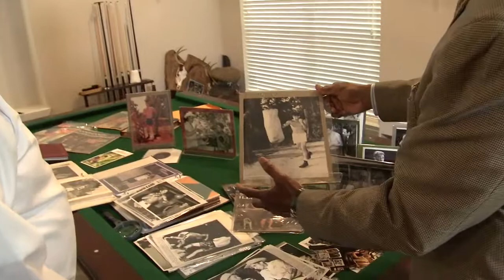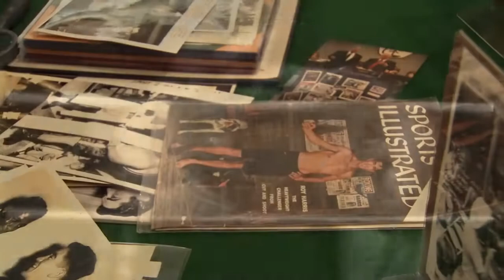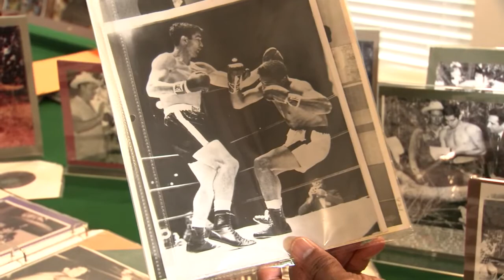HometownFriday - boxing legacy of RoyHarris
FOX 26 News reporter Nate Griffin